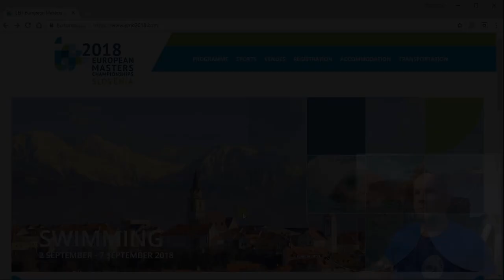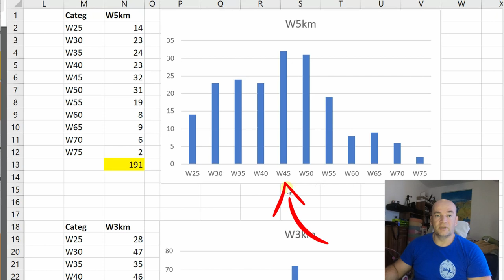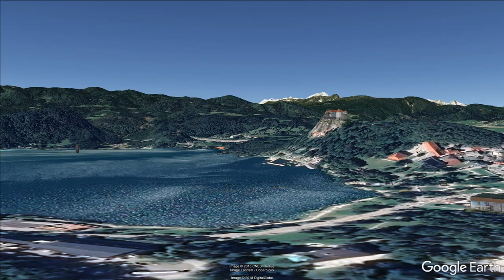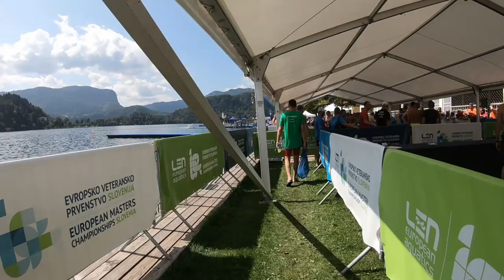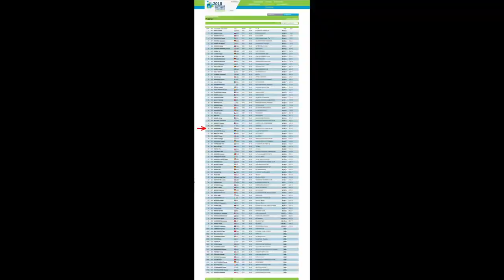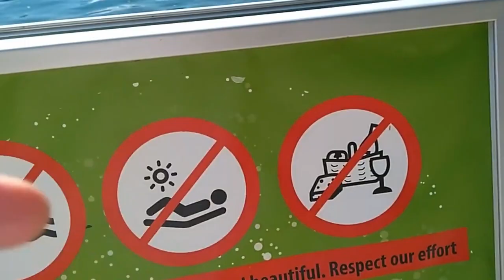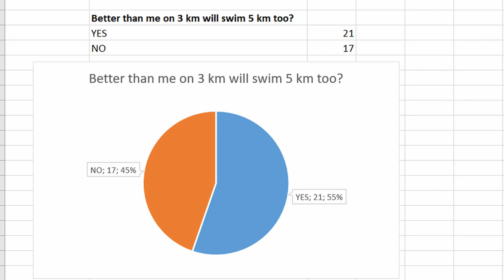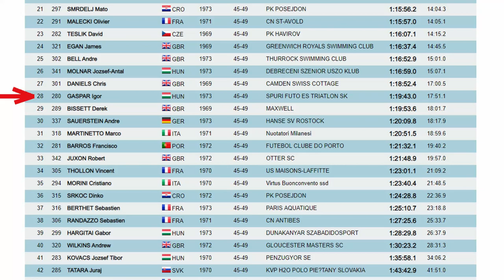Bled, my open water swimming in Masters European Championships 2018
My open water swimming in LEN European Masters Championships 2018 in Bled, Slovenia. I was swimming 3 and 5 km. Bled Lake was perfect for swimming, clean water with 21°C water temperature. I was swimming in 45-49 age group (most popular category on this competition) and I am very happy with my time and position on 3 km race. My 5 km was slower from some reason. Time was slower than I expected.

Site of the organizers:
LEN European Masters Championships 2018, Slovenia:

Löwentanz - Suntimes (Feat. SaxoBen)